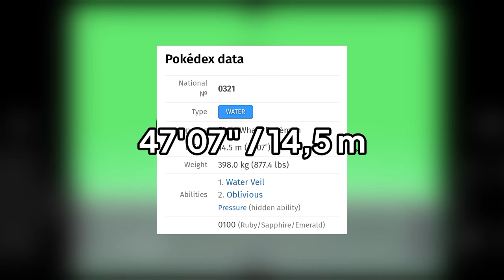Fakta Pokemon : 10 Pokemon Terbesar di Dunia Pokemon! (Top 10 Biggest Pokemons!)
Hello guys!
I'm back dengan segmen terbaru Pokemon Facts!
Yang dimana pada segmen ini Addyneo Gaming bakal membagikan fakta - fakta di dunia Pokemon yang orang jarang ketahui!
Dan pada episode 2 kita bakal ngebahas 10 Pokemon terbesar di dunia Pokemon!
Pokemonnya ada apa aja sih? Yuk lansung tonton aja videonya!

Subrek :
Youtube.com/@Addyneogaming

00:00 Intro
01:10 No.10
01:58 No. 9
03:02 No. 8
04:20 No. 7
05:13 No. 6
06:19 No. 5
07:11 No. 4
08:17 No. 3
09:30 No. 2
10:39 No. 1
11:56 Outro

Biar bisa live guys! 😞 terima kasih!